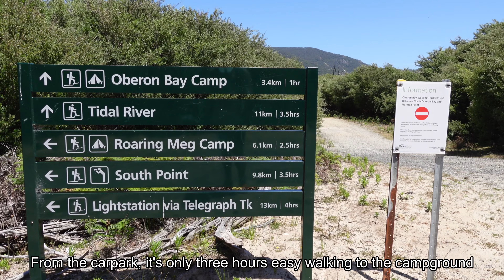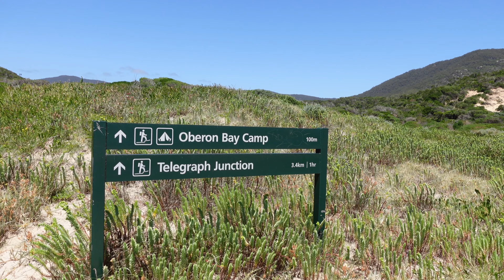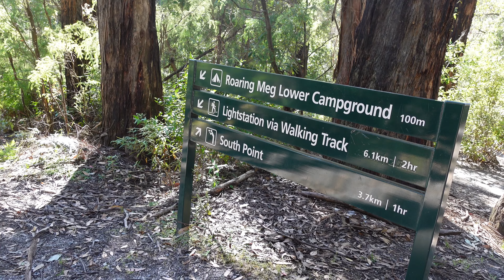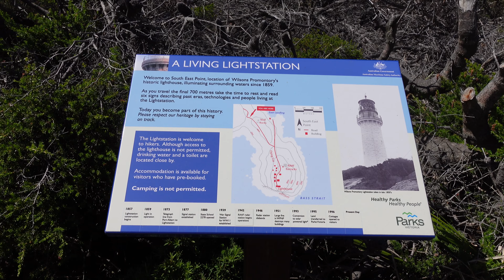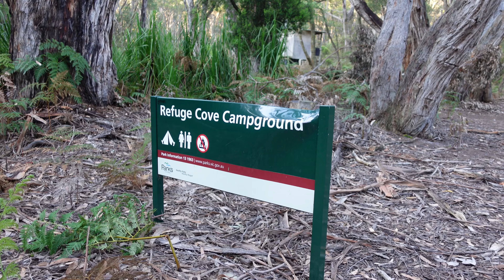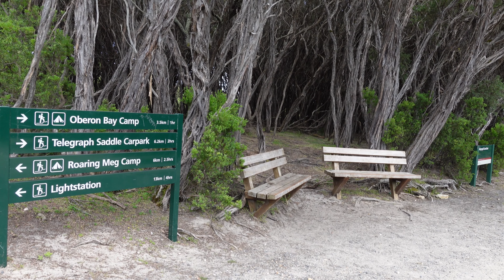Wilson's Prom Southern Circuit - Three Day Solo Hike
Hiking along the Southern Circuit of Wilson's Prom in Summer 2021. Some tracks were closed due to storm damage but the campsites were all accessible. Thankyou for watching, I hope you enjoy this.

Filmed on my Sony ZV-1.